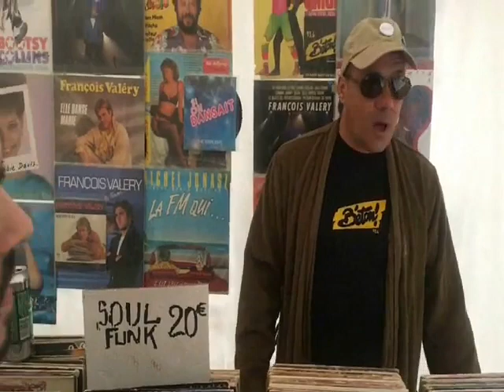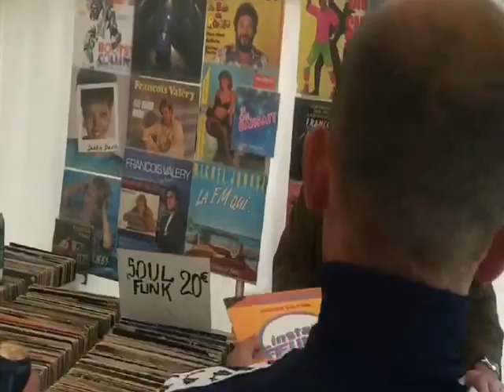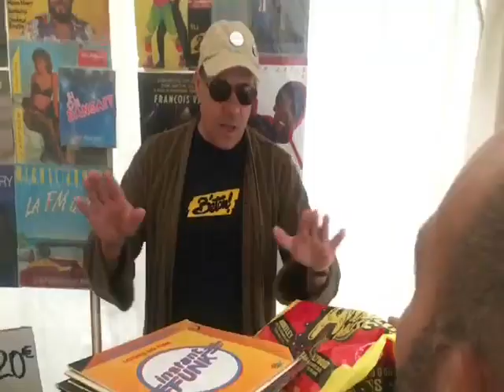J'irais Pisser sur tes Disques (CaptainFunkOnTheRADIO Radio Béton!)